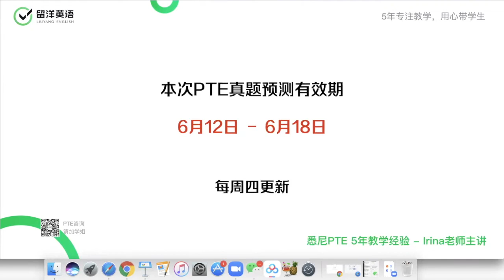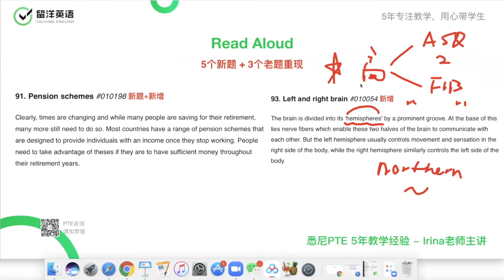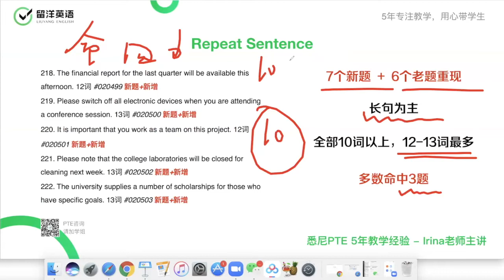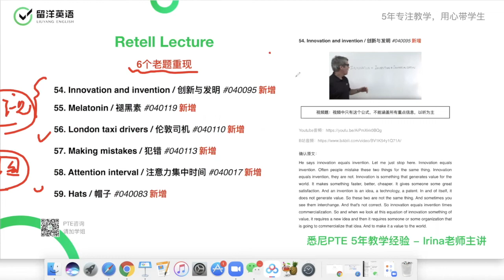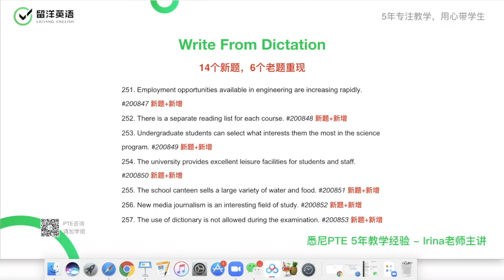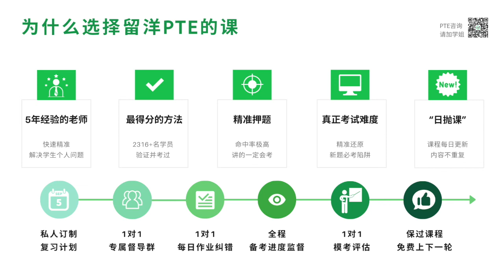【留洋机经预测】6月12日- 6月18日：口语连续2周大量加题！WFD又增20句 | Irina老师